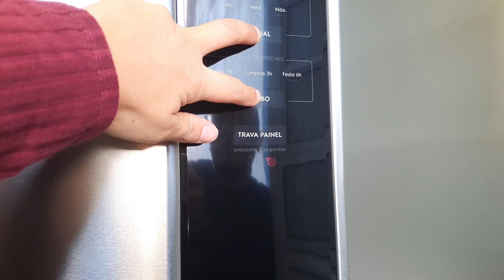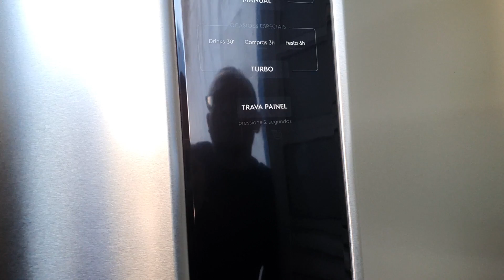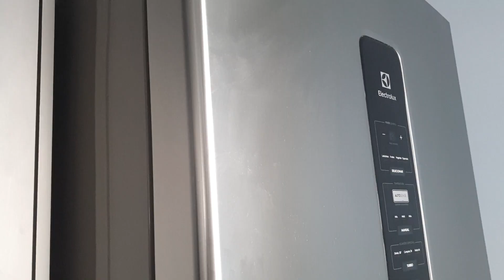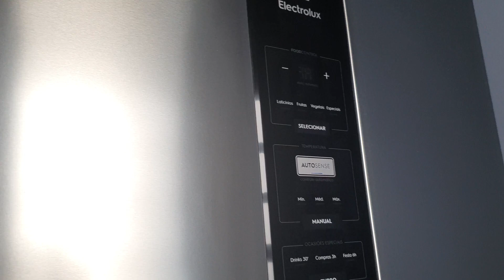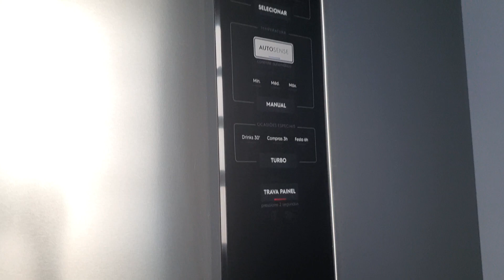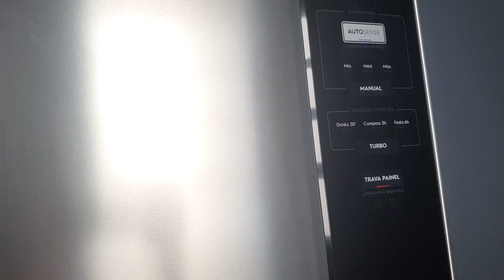GELADEIRA ELECTORLUX IB54S APÓS 2 ANOS DE USO | RESPONDENDO PERGUNTAS | Sil Soares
Oi, eu sou a Sil